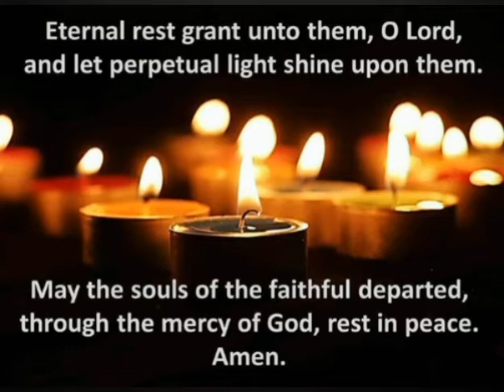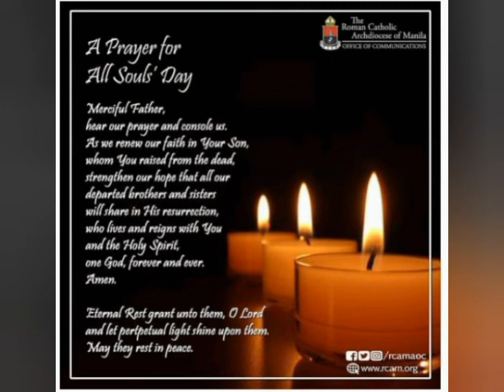Prayers for the souls in Purgatory